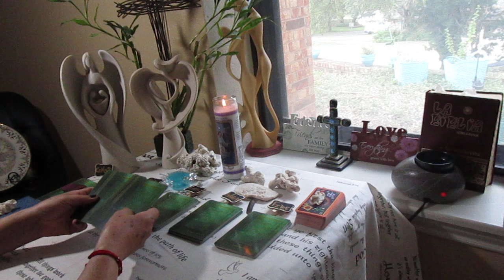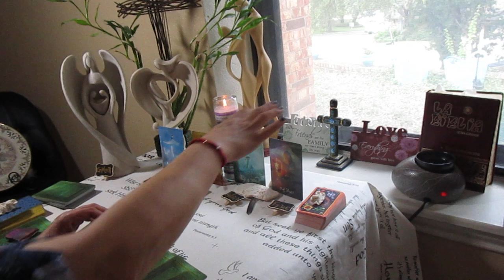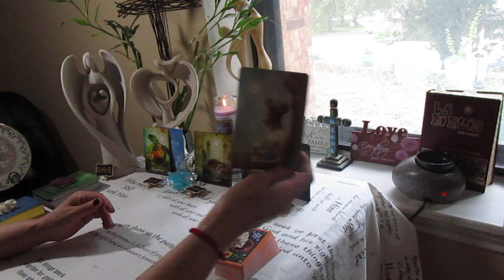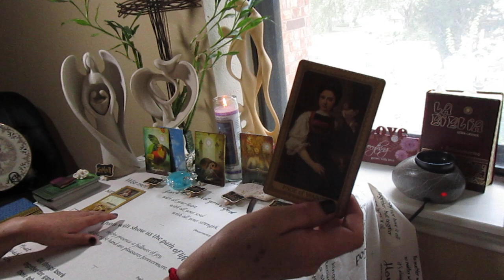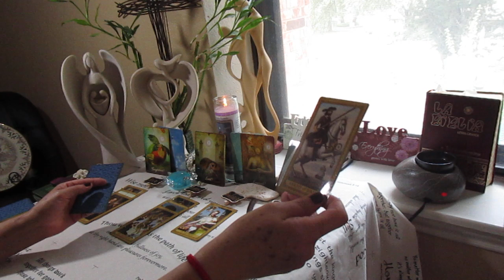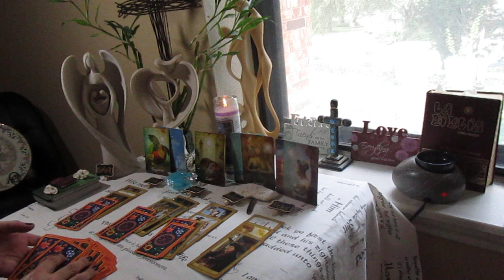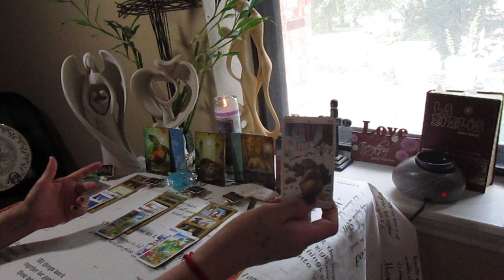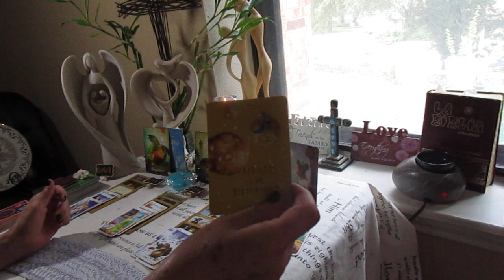CANCER, ELEMENTOS: Un HOGAR FELIZ, ABUNDANTE, y ESPIRITUAL!!! LA FELICIDAD es tu PATRIMONIO!!!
CANCER, Elementos, primera semana de JULIO

Amoreebella no acepta ninguna RESPONSABILIDAD o ALIANZA a decisiones hechas por los videntes o clientes!!!

BENDISIONES!!!